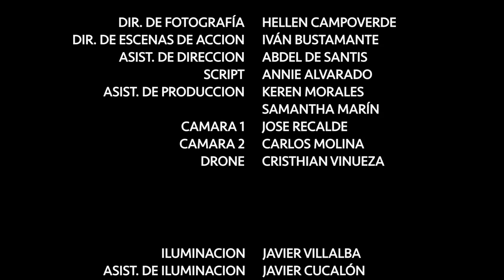PROYECTO 48 - DESCENSO SUB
Proyecto48 IGAD

Proyecto 48 es una iniciativa de los profesores de la carrera de producción del IGAD cuyo objetivo es organizar grupos de estudiantes de las tres carreras (Producción, Fotografía e Infografía) en la producción de un cortometraje guerrilla de dos minutos (sin contar los créditos) a realizarse en un plazo de 48 horas.

El grupo se armo mediante un sorteo y se designo un genero cinematográfico a trabajar. (en nuestro caso, Cine negro). Los alumnos tuvieron que resolver todas las necesidades técnicas y logísticas para terminar la historia.

Viktor, un asesino a sueldo regresa a la ciudad de las sombras. Su regreso solo significa que es tiempo de morir. Los cuervos se esparcen por las estructuras. Viktor conoce la inmortalidad y sus consecuencias. Tiene una promesa que cumplir. Pero no puede escapar al insaciable deseo de matar.

“Descenso”

Dirección y Guion - Lucho Rivadeneira

Producción General - Mary Macias

Produccion Ejecutiva - Cristhian Galleta Vinueza

Viktor - Jose Cheo Poggy
Claudia - Karen Velez
Cerelli - Alfredo Cucalón
Asesino 1 y 3 - Adrian Salazar
Asesino 2 - Enrique Briones
Asesino 4 - Alvaro Mite
Asesino 5 - Javier Villalba
Asesino 6 - Hristo Osorio

Dir. de Fotografía - Hellen Campoverde
Dir. de escenas de acción - Iván Bustamante
Asist. de Direccion - Abdel de Santis
Script - Annie Alvarado
Asist. de Producción - Keren Morales
Asist. de Producción - Samantha Marín
Camara 1 - Jose Recalde
Camara 2 - Carlos Molina
Drone - Cristhian Vinueza

Iluminación - Javier Villalba
Asist. de Iluminación - Javier Cucalón
Operador de Audio - Manule Quinde
Boom - Cristobal Nuñez
Edición y PostProducción - David Bonilla
Edición de Sonido - Paola Ramírez
Make up - Joselyne Marquez de la Plata
Vestuario - Denisse Cadena
Making of - Geanella García

Agradecimientos:

Jorge Díaz
Gabriela Salgado
Tatiana Pupulin
Don Dod
Ing. Leopoldo Falquez
Lcda. Jessenia Martinez
Victor Mera

Soundtrack
Mombaza - Hanz Zimmer
The last lagoon - William Orbit

The Howling Productions - 2016